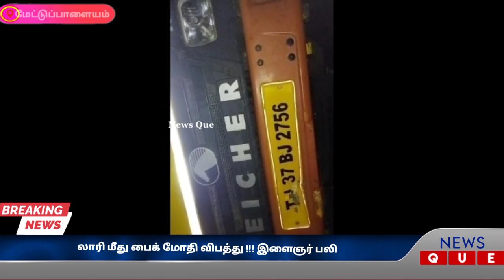மேட்டுப்பாளையம் அருகே லாரி மீது பைக் மோதி விபத்து இளைஞர் பலி